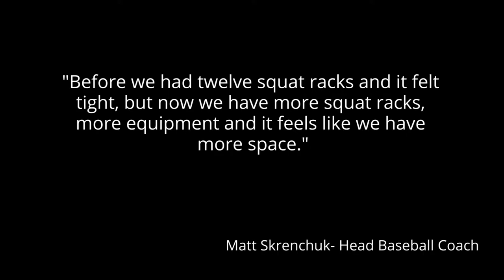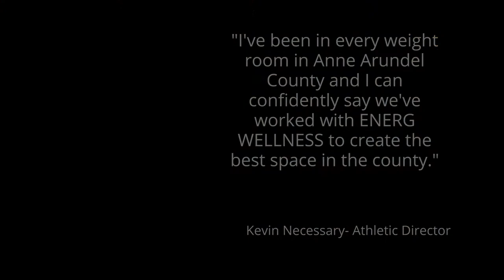Broadneck High school Gym Promo